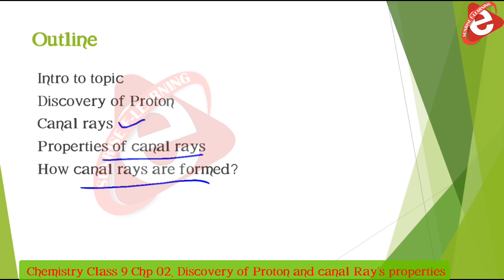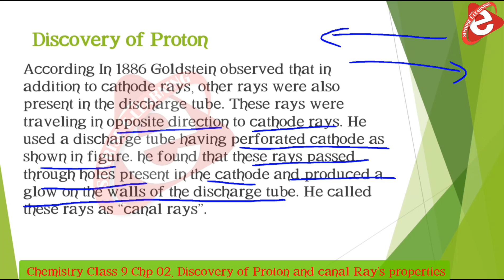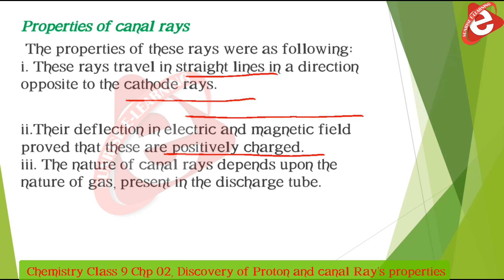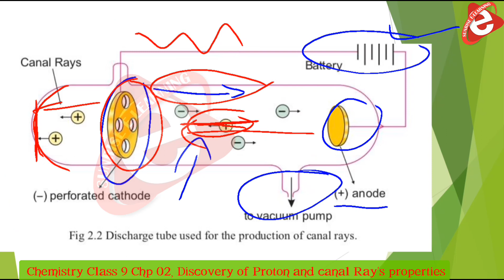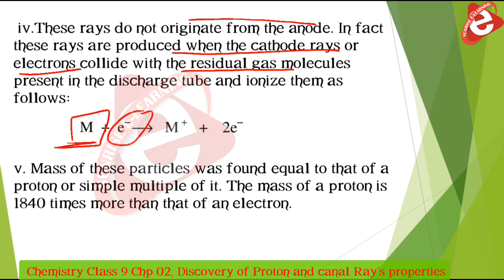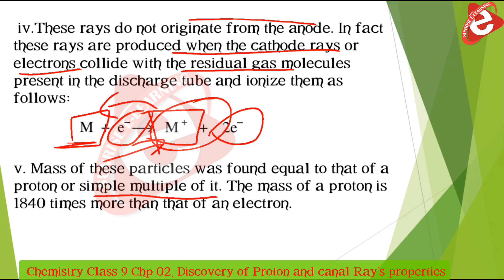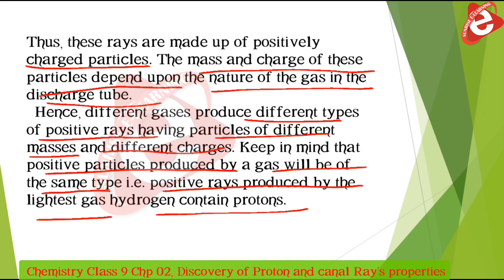Discovery of PROTON Class 9 || Properties of CANAL Rays || Proton Sunrise_elearning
In this video, we will be discussing the discovery of protons and the properties of canal rays. We will be discussing canal rays, their generation, their mass/charge ratio, and their behavior in electric and magnetic fields. We will also be working on the discharge tube.
If you're looking to brush up on your chemistry knowledge, then this video is for you! By the end of this eLearning module, you'll be able to understand what PROTON Class 9 is and why it's important.

This video addresses various questions, searches, and terms related to the Discovery of proton and the Properties of CANAL Rays
Your queries, Google, and its search partner searches are here:
What is the charge on Canal Rays class 9th?
What are the charges on canal rays?
What are canal rays?

This lecture is specially recorded for students of 9th class, and 9th class from all Punjab Boards and is based on the current curriculum of study for Chemistry book.